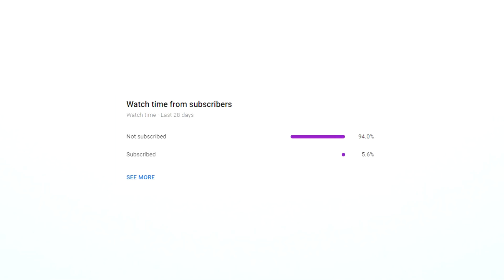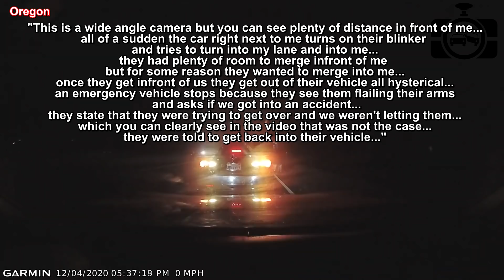Road Rage USA & Canada | Bad Drivers, Hit and Run, Brake check, Instant Karma, Car Crash | New 2020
⚫ Links to the original videos:

1. Maxim Nesmiyan --- Reckless Driving 101 | How NOT to drive ( Antelope, CA )

2. Alexandre G -  ---  (  )

3. Matthew Nickelv --- Road Rage on 401 ( Mississauga, Highway 401 )

4. Dieseldog42 --- Crazy Person from California ( Oregon )

5. exdee --- KAU J88 Brake check and phone/gun point? ( Middleburg, FL )

6. Iztok Umek --- Almost a head-on collision ( Charlotte, NC )

7. Kerbster Crushtic --- near miss ( Virginia )

8. Jim James --- Dash cam civic pulled over by truck CHP ( Highway 80 East, Sacramento, CA )

9. JordonPP --- Almost got T-Boned ( north Torrance, CA )

10. Andrew F -  --- Poor Driving ( Fairfax, VA )

11. BluRaven1 --- Rear Ended by truck in Visalia ( Visalia, CA )

12. blueshirttail --- Accident #20 5029 ( Sugar Land, TX )

13. Walid Sultan --- Genesee Accident (12/6/2020) ( San Diego, CA )

14. Brian's Travels --- Hit and run on 33rd and Highland Drive, Millcreek, Utah ( Millcreek, Utah )

15. ft86tofufrs --- Head on collision caught on camera ( Coquitlam, BC )

16. Brandon Weaver --- Accident - Tavares 12/4/2020 Front View ( Tavares, FL )
Brandon Weaver --- Accident - Tavares 12/4/2020 Rear View